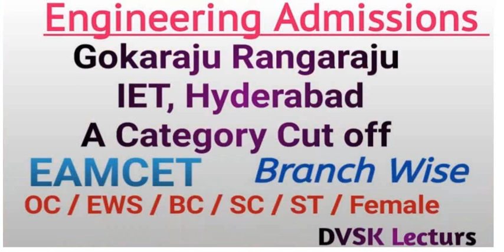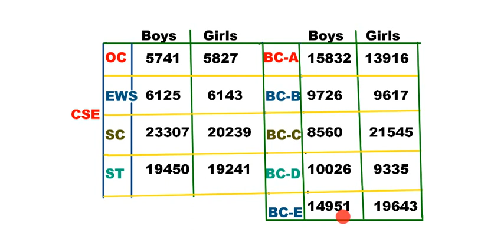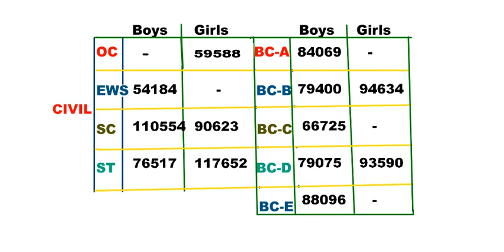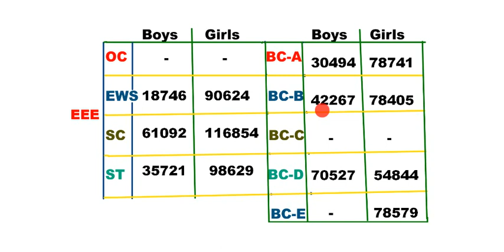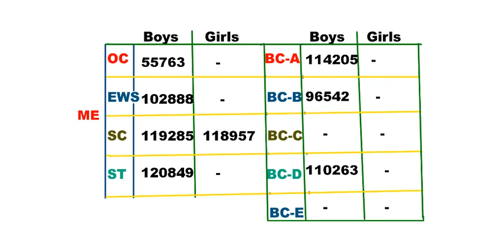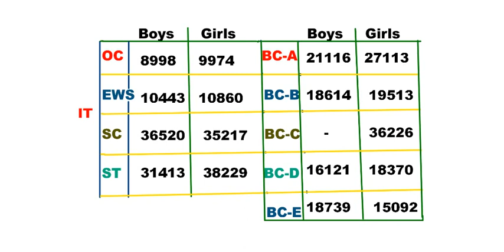EAMCET Cut off Ranks of Gokaraju Rangaraju Institute of Engg&Tech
A Category Cut off of Gokaraju Rangaraju INstitute of Engg&Tech || GRIET ||EAMCET||EAPCET||JEE Mains